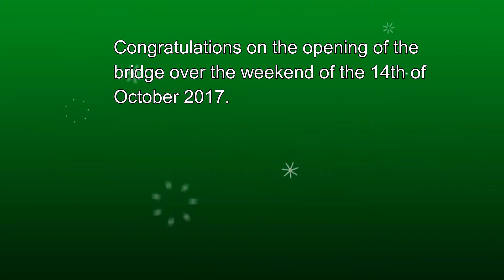Tardis Environmental - Mersey Gateway Bridge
We've looked after the toilet block servicing on the Mersey Gateway Bridge project since pretty much the beginning and so seeing it grow and finally open to traffic on the weekend of the 14th of October 2017 gave us great pleasure.  Here's a short video of our recent visit before the wheels started to roll over the bridge.